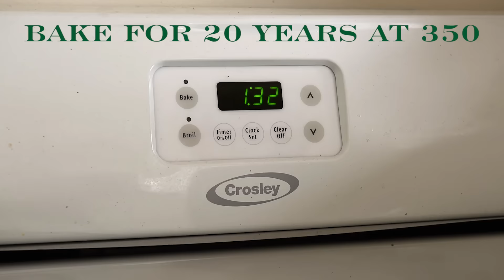"I'll Have Another...Christmas Album" Available Now